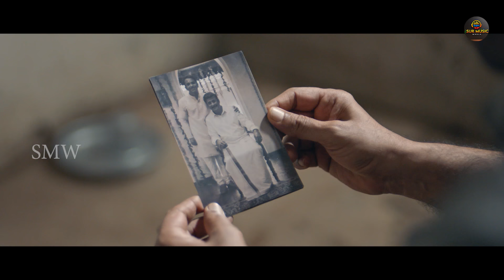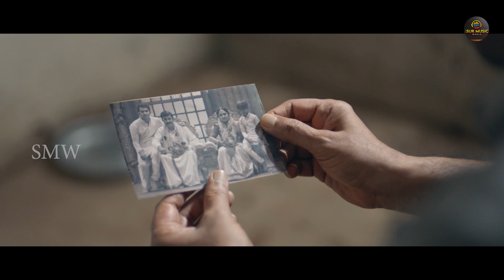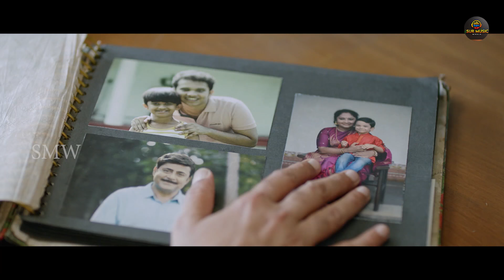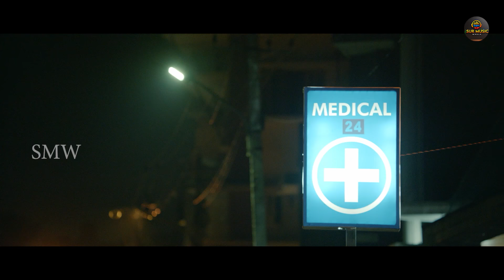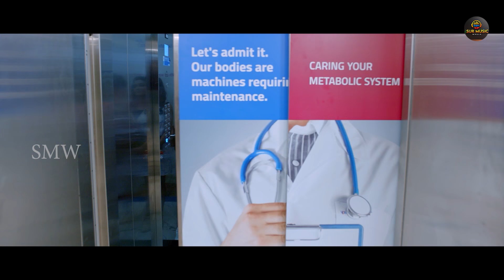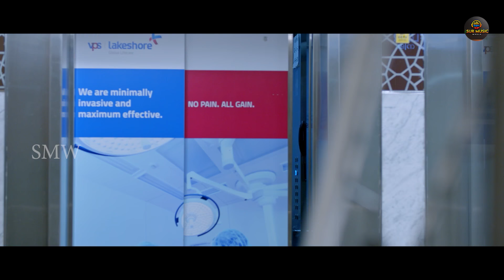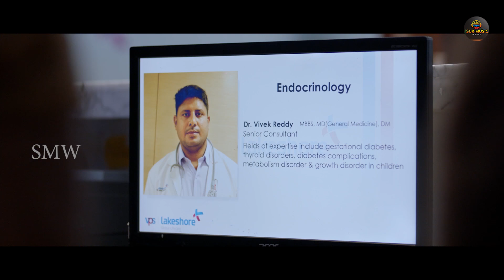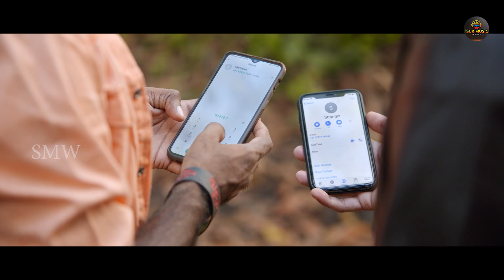Telugu Hindi Dubbed Action Movie Full HD 1080p | Mohanlal, Arbaaz Khan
Credits:
Directed by Siddique Ismail
Produced by Siddique Ismail, Jenso Jose, Philipose K. Joseph, Manu Maliackal, Vaishak Rajan
Written by Siddique Ismail
Starring: Mohanlal, Arbaaz Khan
Edited by K. R. Gourishankar

Synopsis:
Sachidanandan (Mohanlal) has been serving double life imprisonment for the murders of the man who constantly troubled his stepmother and a police officer who harassed his friends in jail. He is finally released from the jail after long 24 years, thanks to the constant efforts of his younger brother Manu (Sarjano Khalid). However, life in jail has completely changed Sachidanandan who now wants to live peacefully with his family, and he finds it difficult to lead a normal life. Following some unexpected turns of events, Manu is kidnapped and Sachidanandan is forced to return to his old life to save his brother. What happens next forms the crux of the story.